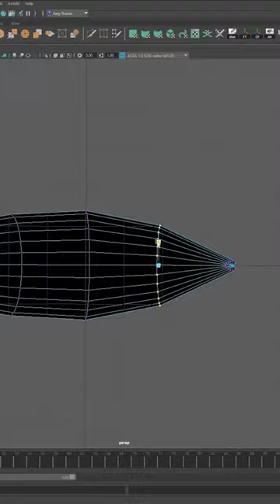3D Modelling a Paddle Boat | Autodesk Maya + Substance 3D Painter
Full tutorial available on my YouTube Channel!